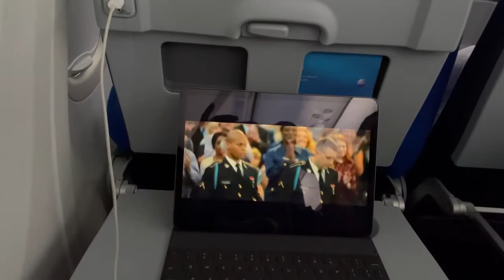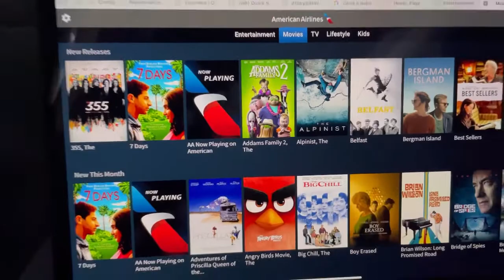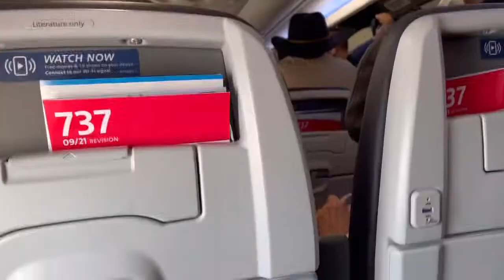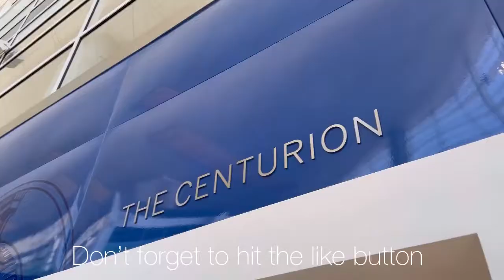Raleigh-Durham (RDU) to DFW American Airlines Economy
On this video we travel to Dallas Fort-Worth on American Airlines Economy Class from Raleigh Durham International Airport.
This was part of our long trip to Asia and we wanted to show you the first leg of our 27 hour travel journey to Siganpore.

All content on this video is mine and should not be used for your own creation.